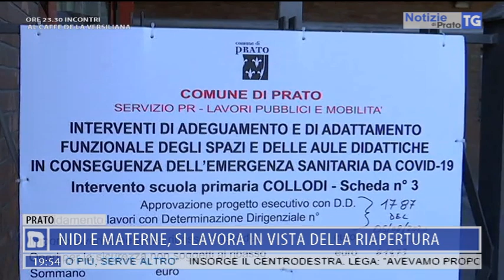2020-08-21 NOTIZIE DI PRATO TG ORE 19.45